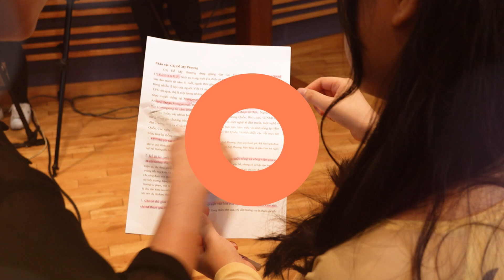“Tuy không thịnh hành như K-pop nhưng trot là dòng nhạc mang những hoài niệm”, K-TROT Festival 우승자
[GenZ Việt Nam và tình yêu với dòng nhạc truyền thống của Hàn Quốc]

Phạm Ngọc Thạch và Lê Thanh Điền hiện là sinh viên năm 3 ngành Hàn Quốc học, trường Đại học Quốc tế Hồng Bàng (HIU). Với niềm đam mê âm nhạc truyền thống của Hàn Quốc, Ngọc Thạch và Thanh Điền đã tham gia và xuất sắc trở thành quán quân dành được giải đặc biệt trong Đại nhạc hội K-trot Festival 2023, được tổ chức tại thành phố Hồ Chí Minh vào giữa tháng 4 vừa qua.

Nhạc trot là dòng nhạc truyền thống lâu đời của Hàn Quốc, có giai điệu mạnh mẽ và ca từ vui tươi. Đại nhạc hội K-trot Festival 2023 do trường Đại học Quốc tế Hồng Bàng, phối hợp cùng Tạp chí Life Plaza Việt Nam (tạp chí dành cho người Hàn tại Việt Nam) tổ chức, tạo sân chơi lành mạnh và khuyến khích sinh viên được thể hiện tài năng, trải nghiệm văn hóa âm nhạc Hàn Quốc.

▶Trang web của Chương trình tiếng Việt, KBS WORLD

Tất cả những hành vi tự ý sao chép, đăng tải, phát tán nội dung chưa có sự đồng ý của KBS sẽ bị coi là vi phạm bản quyền và bị xử lý theo quy định của pháp luật.